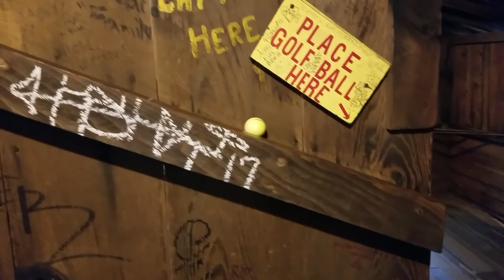News Stuff by Paschen Media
Confusion Hill, is it an alien conspiracy?